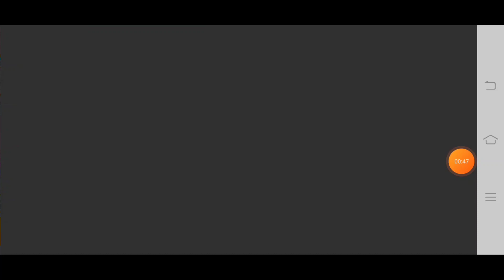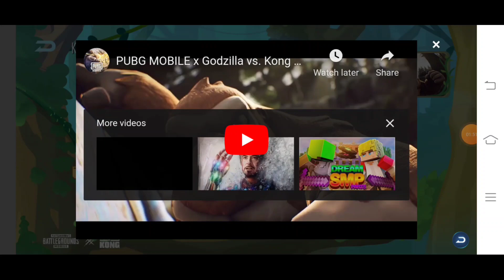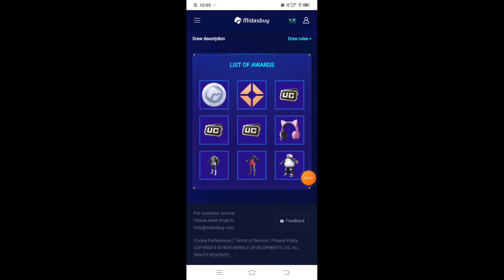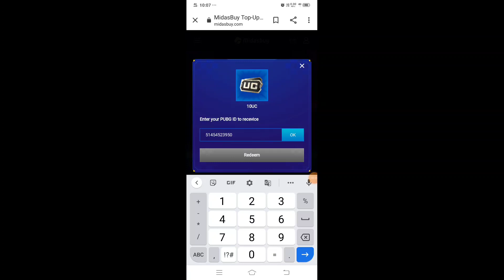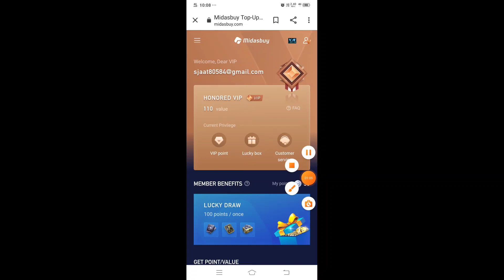HOW TO GET FREE NEW COMPANIONS GODZILLA,KING KONG AND FALCON IN PUBG MOBILE SEASON 19 NEW EVENT 1.4U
HOW TO GET FREE NEW COMPANIONS GODZILLA,KING KONG AND FALCON IN PUBG MOBILE SEASON 19 NEW EVENT

❤️❤️Thanks all my friends 3k complete my channel

NEW COMPANIONS GODZILLA,KING KONG START EVENT 11/5/2021 ❤️31/5/2021👍

20DAYS COLLECT Voucher  AND GET FREE  GODZILLA, KINGKONG Companions